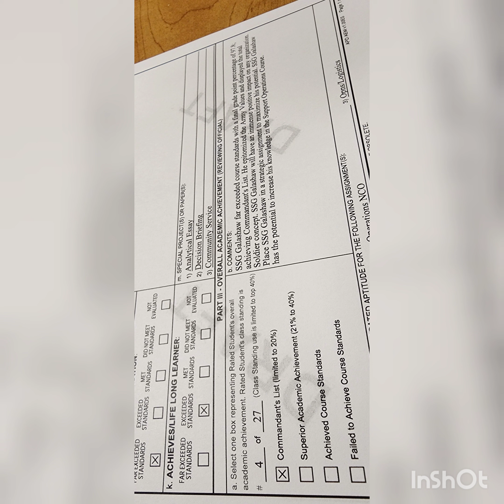My experience in Senior Leader's Course & opinions/advice on how to be successful in NCO Schools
It's been awhile...a lot has gone on since my last video. New Adventures, new issues, new obstacles and I'm going to share it all with you starting with my experience at SLC